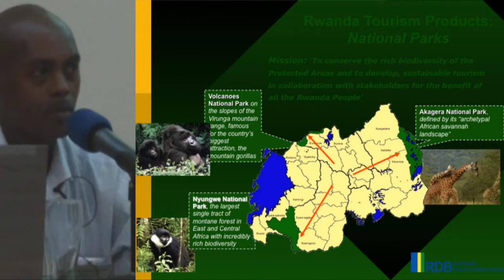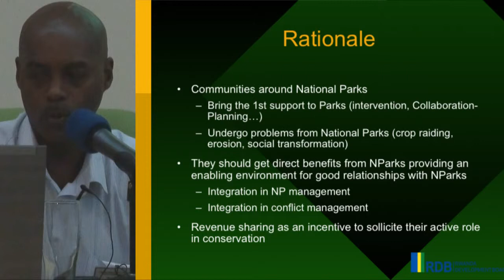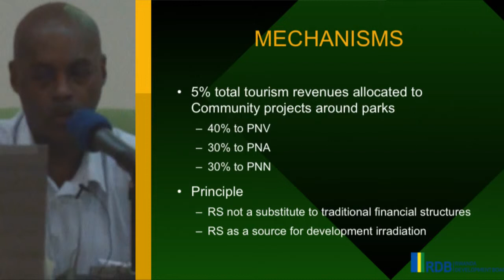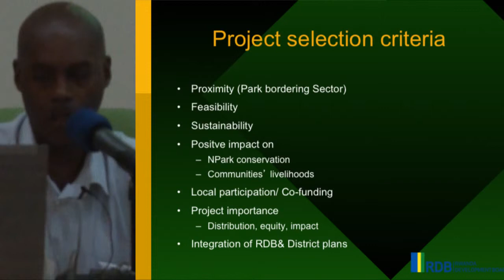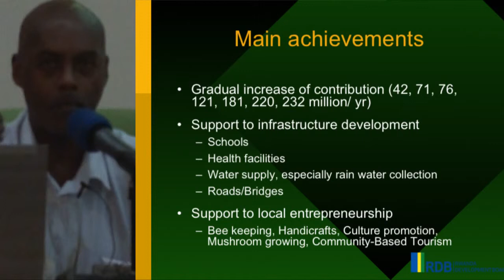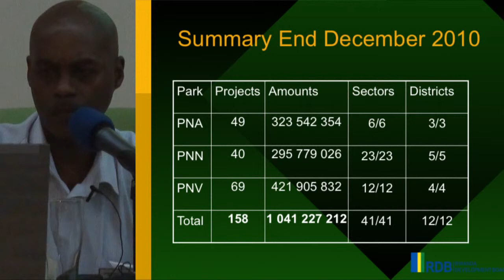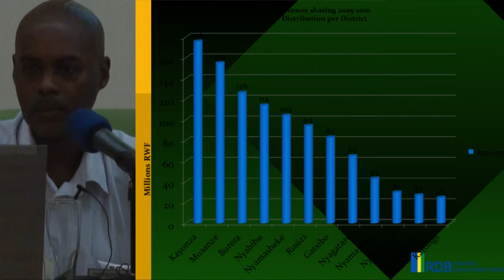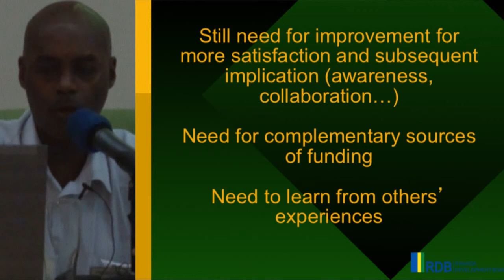Antoine Mudakikwa discusses Rwand's experience of links between great apes and povert alleviation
Antoine Mudakikwa presenting "Great Ape and Poverty Allevation: Rwanda experience" at a workshop entitled Linking Great Ape Conservation and Poverty Alleviation: Sharing Experience from Africa and Asia, CIFOR campus, Bogor, Indonesia, 11-13 January 2012.